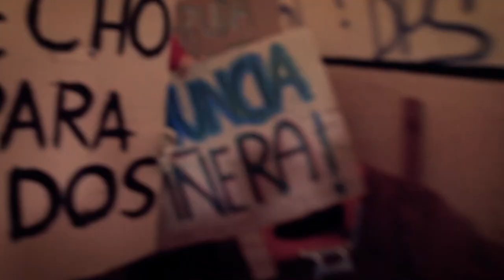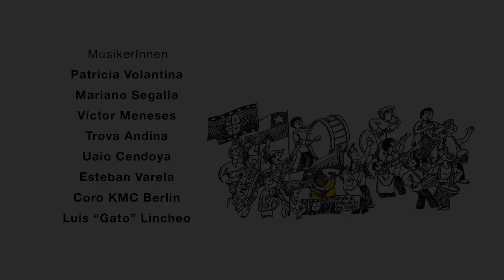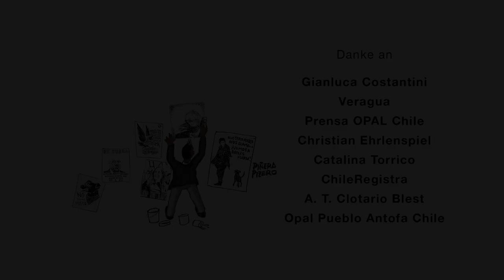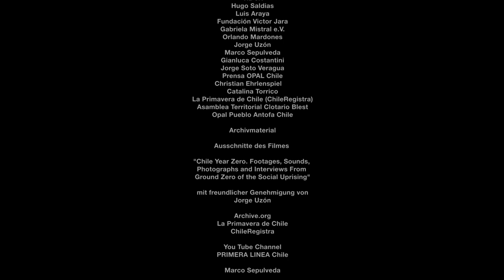HIJXS DE LA REBELDÍA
@hijxsdelarebeldiaberlin IG

"Almost two years after the social outbreak in Chile. A tribute to its citizens and to the First Line. A film shot in Berlin with performances by international artists, the music of Victor Jara and images of the uprising captured by eyewitnesses."

​It's an art-documentary short film based on Patricio Soto's homonymous theater play.

As a reflection on the events occurred in Chile October 2019. South-american and German artists developed performances about the social discontent. Victor Jara's music has inspired this art-documentary, that reenacts intimate situations of the protesters daily life at Plaza Dignidad (Zero Zone),

 Revolutions need more than strength and energy, they need also joy, a tender smile, soup kitchens, dance and music.

A [no-budget + no profit] movie made out international solidarity and creativity was forged in Berlin, in order to send an empathy message to the people living and struggling in Chile and the World.

A Film by Patricio Soto
and Camilo Correa Costa

Ensamble

Josefina                   Evelyn Ortiz
Nacho                       Ignacio Pereyra
Mutter                       Victoria Sepúlveda
Grafittikünstlerin     Marina Candolino
Schüler 1                  Diana Mora
Schüler 2                  Carlos Diaz
TänzerInnen             Liliana López
                                   Marcia Vargas
                                   Ana Christina Barría
                                   Hélène Hauch
                                   Paulina Yerter
MusikerInnen           Patricia  Volantina
                                   Mariano Segalla
                                   Uaio Cendoya
                                   Víctor Meneses
                                   Esteban Varela
                                   Luis "Gato" Lincheo
                                   Coro KMC Berlin
                                   Trova Andina
Drehbuch
Originale Idee           Patricio Soto
Technisches und
Dokumentarisches
Drehbuch                  Camilo Correa Costa
Scrip Supervisor      Andrés Santa María
Aufnahmeleitung    Paulina Yerter
                                   Rodrigo Garretón
Schnitt                      Ginés Olivares
Farbkorrektur          Juan Lo Sasso
Bühnenbild              Pablo "Pingüino" Silva
Cinematographer   Camilo Correa Costa
Erste Kamera          Martin Michaels-Soto
B Roll                        Tim Adam
                                  Miguel Rozas
                                  Ingo Müller
Set-Ton                    Markus Hossack
                                  Gastón Ibarroule
Mischung und
Sound Design         Markus Hossack
Catering                  Camila Santelices
                                  Lorenzo Fabré

Demonstranten
Ahkiles Alegría Alejandro Alegría Alvaro Torres Antonia González Antonia Stindt Beatriz Candolino Belén González Carmen Barrenchea Carolina Quintremil Clarissa Heuberger Constanza Godoy Cynthia Lira Ebhali Torres Barría Falco Weber Felix Weggel Javiera Ayunray Javiera Ramirez Jens Benöhr Josefina Vidal Leonore Medina Lilo Soto Leandro Blas Lily Mercedes Luz Mila Vergara Mahani Correa Hauch Maika Schmidt Marcel Diaz Matías Correa Maya Cavildo Nadine Goldau Nicolas Torrico Patricia Ciancas Pedro Acha Rodolfo Briones Sandra Böer Sarah Lenaga Sebastian Medina Viginia Torres Werner González Ximena Mo Soto Yolanda Bo Soto und Bonnie

Danke an

 Via e.V
Hugo Saldias
Luis Araya
Fundación Victor Jara
Gabriela Mistral e.V.
Orlando Mardones
Jorge Uzón
Marco Sepulveda
PRIMERA LINEA Chile
Gianluca Costantini
Jorge Soto Veragua
Prensa OPAL Chile
Christian Ehrlenspiel
Catalina Torrico
La Primavera de Chile (ChileRegistra)
Asamblea Territorial Clotario Blest
Opal Pueblo Antofa Chile
Patricio Veloso
Léster Mood Films
CATACOSMOS

Lieder

El Aparecido
Deja la Vida Volar
Gira Gira Sol
La Cocinerita
El Derecho de Vivir en Paz

"Un agradecimiento especial
a Victor Jara por inspirarnos
con su música."

"A la memoria de

Manuel ""Perico"" Pérez

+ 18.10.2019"